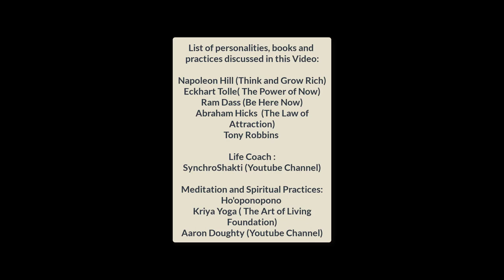Attracting money, finding inner peace and getting rid of borderline personality disorder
Paradigm Shift Episode 1

Rav Sitaula, a serial entrepreneur, a rockstar, and a professional photographer sits with Coach KP to discuss how spirituality and personal development practices have helped shaped his relationship with money, guided him to find inner peace and allowed him to live a fuller life free of borderline personality disorder and anxiety.